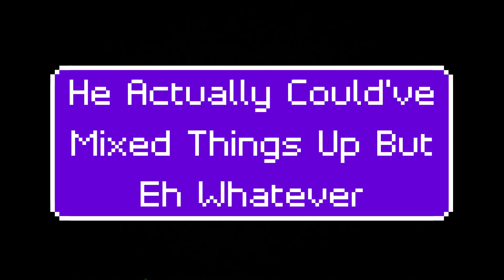Watch Me Almost Get Scammed